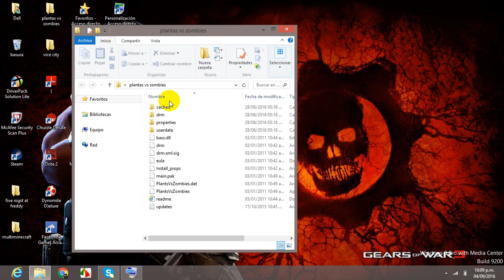Plantas vs. zombie . Parte 1 |Pedro Suarez